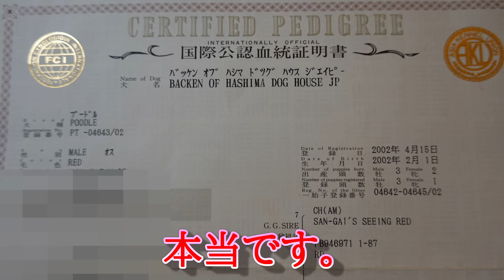トイプードル18歳4か月 今日の散歩 年齢詐称疑惑発覚？ 永遠の18歳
トイプードル18歳4か月の高齢犬です。
皆様から、18歳に見えないと嬉しいお言葉を頂いて
大変うれしいです。
1月と4月に発作があり、暫くリハビリ生活を続けていましたが、
皆さんに応援していただき、回復し元気になりました。
これからも無理せずに頑張りますのでよろしく願いします。

撮影
goproMAX